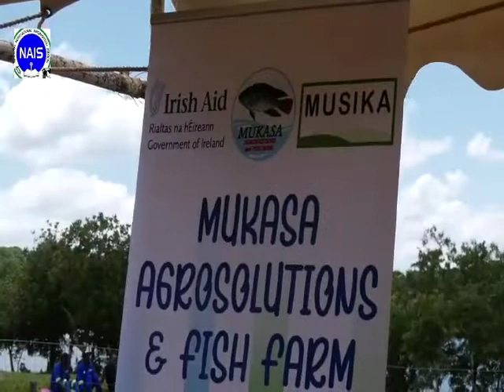Mukasa Fish Outgrower Scheme to Improve Dietary Requirements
In Zambia, while fisheries contribute significantly to the agriculture sector through capture fisheries and aquaculture, fish demand continues to grow due to the rising human population, increased preference of consumers and high costs of other protein sources such as beef. It is our hope the Mukasa Fish outgrower scheme that was recently launched will help to improve dietary requirements and livelihoods for the people of Central Province.
Video credit: NAIS